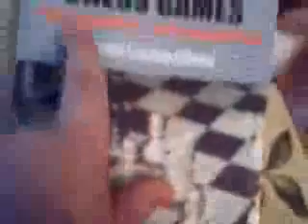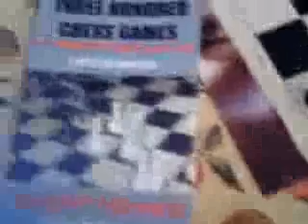fools checkmates and my new book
showing how to do these fools mates and my new book